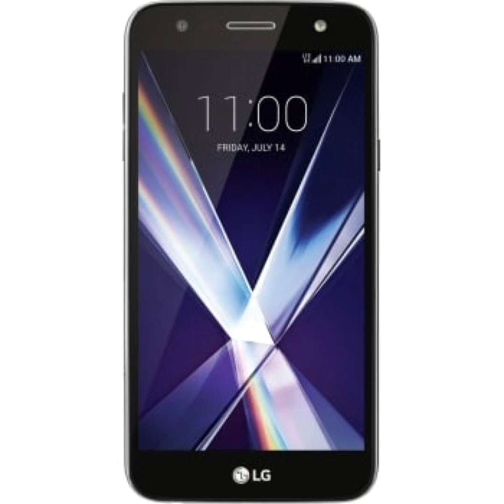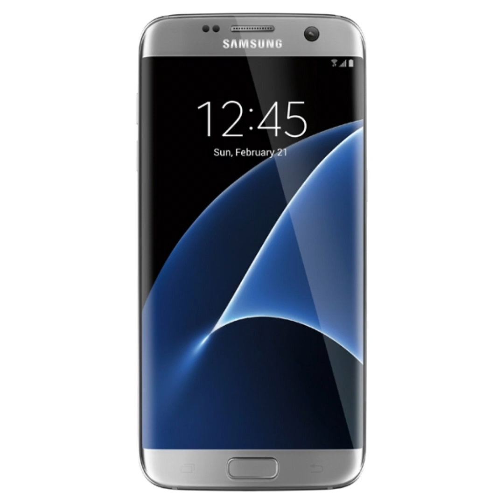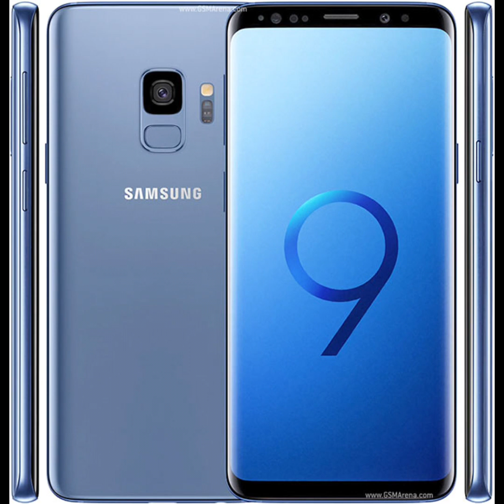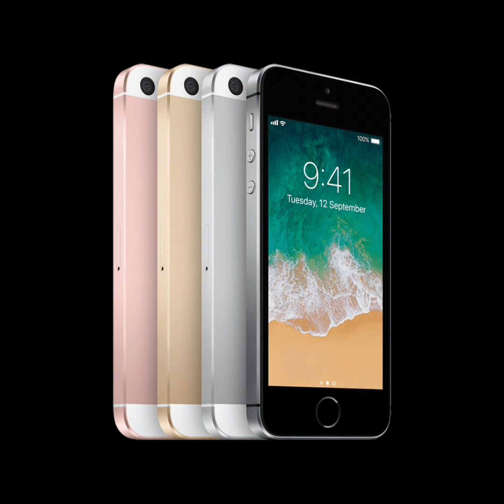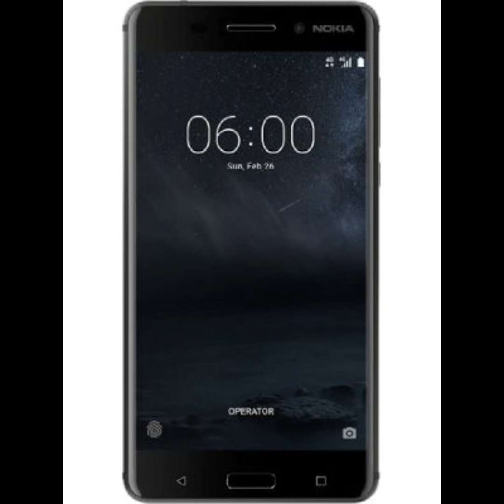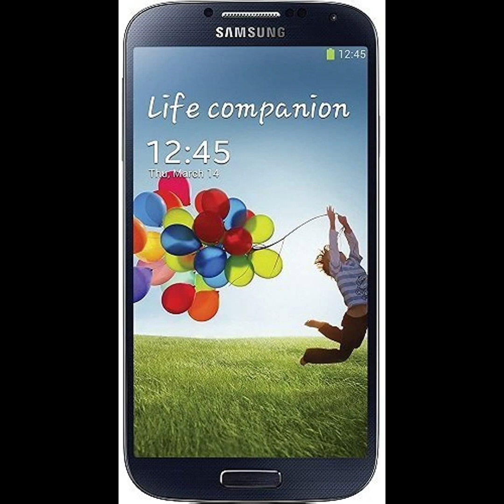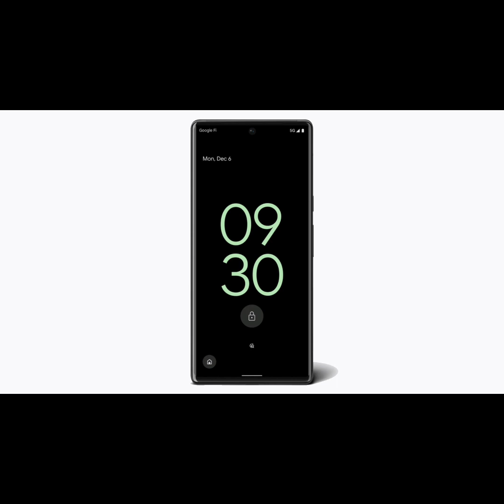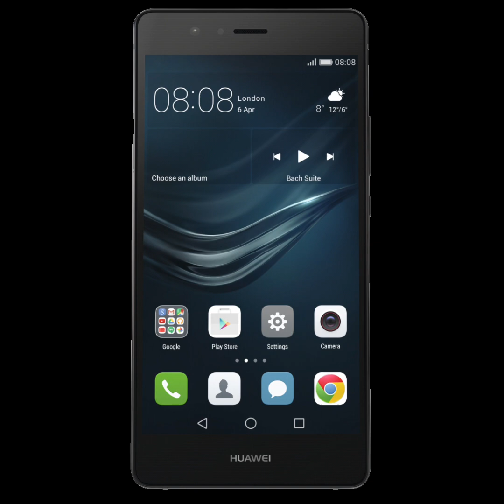1 Hour Of Phones! Phones Part 01